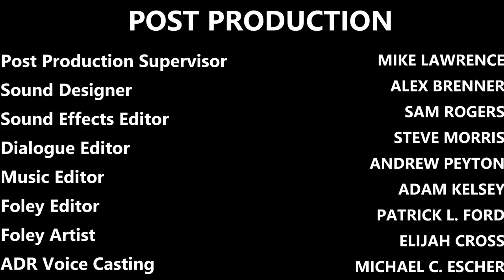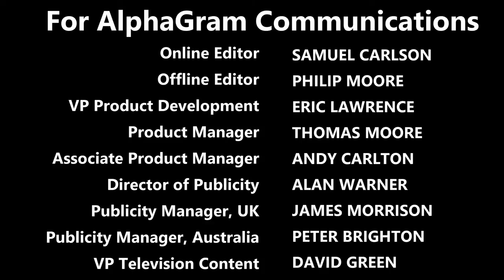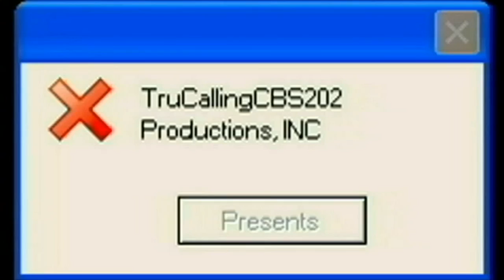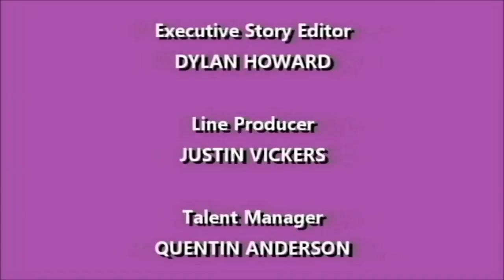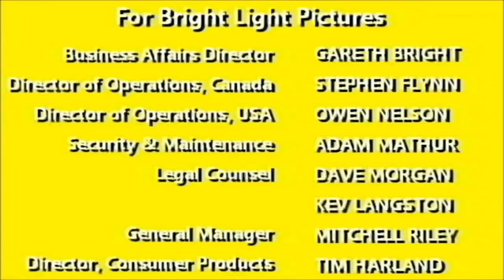[#584] All of my Logo Bloopers videos from May 2017! (Part 1)